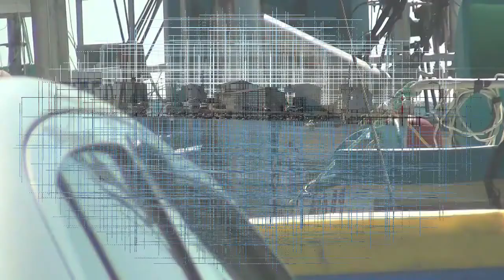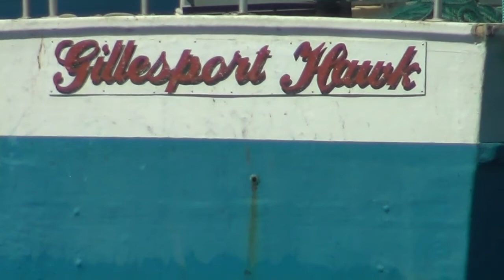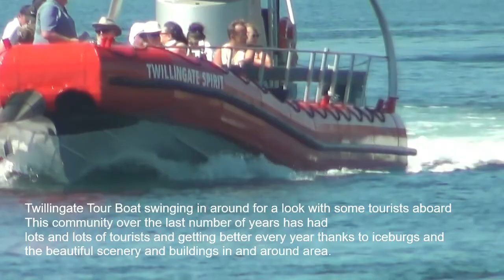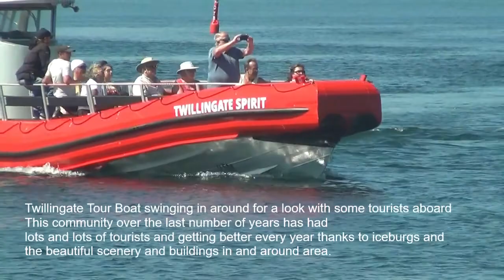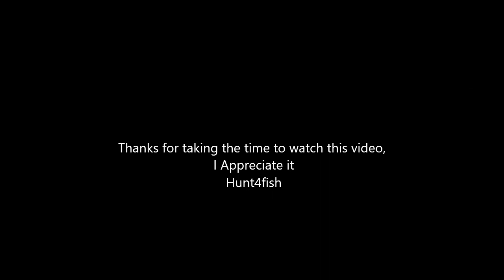TRIP TO TWILLINGATE AUG 11 2020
Outdoor life with Hunt4fish. Video of how I spend some of my time here on the Rock, NL.
Trip to Twillingate Newfoundland